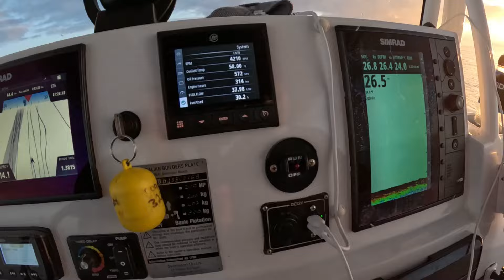Perfect Weather for Fishing: Epic Sweetlip, Trout, and Mackerel action on the Great Barrier Reef!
Another perfect day on the Great Barrier Reef. A good assortment of fish was caught.